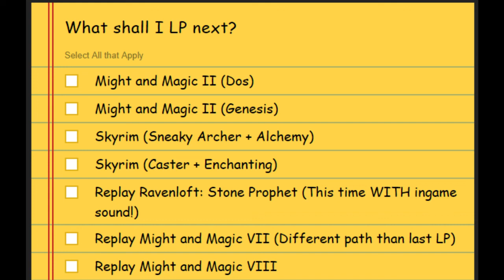Choose a Game, Choose my fate! .. or so